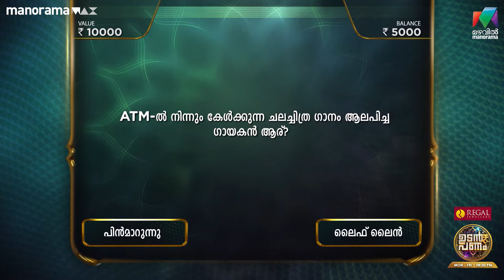സുധ നമ്മൾ ഉദ്ദേശിച്ച ആളല്ല... 😨😨udanpanam5 up5 regaljewellers | EPI 137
കൗൺസിലിംഗ് മുതൽ കൃഷിവരെ

ഉടൻ പണം | EPI 137 | Mon - Fri @ 8.30PM